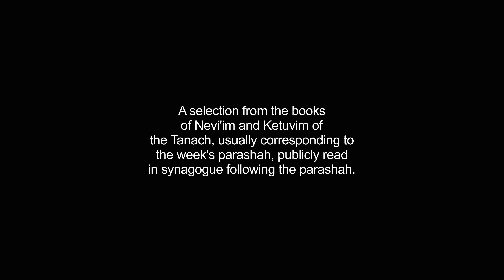haftorah video Dictionary meaning and pronunciation